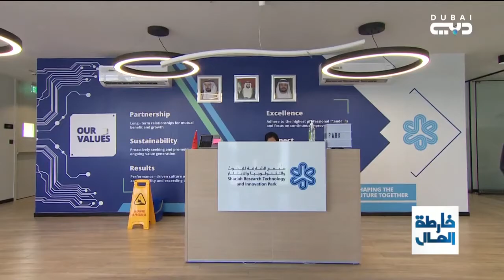Advanced Agriculture Technology and Innovative Sustainable Solutions at SRTI Park | Dubai TV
تلفزيون دبي | خارطة المال   حكومة الإمارات, سندات الخليج والقطاعي الزراعي
الحلول الإبداعية للزراعة والطاقة المستدامة في مجمع الشارقة للبحوث والتكنولوجيا والإبتكار